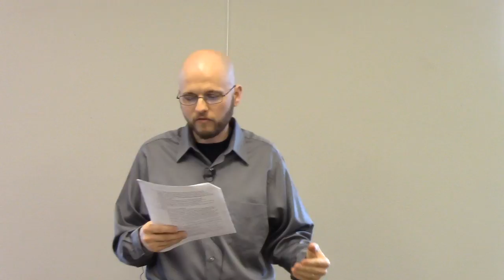Hollywood is Full of Devils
Pastor Wagner preached a sermon on how Hollywood is Full of Devils as part of the sermon series on Satan, His Tactics, and His War With God and His People.

For the audio files and the outline of this sermon series, check out

Just in case YouTube deplatforms me, I am also posting all of my videos on Odysee.